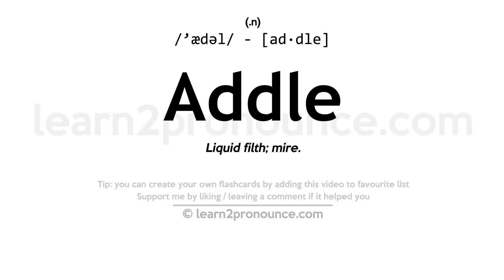Pronunciation of Addle | Definition of Addle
Addle pronunciation | How to pronounce Addle in English?
/`ædəl/
Meaning of Addle | What is Addle?
(1) (n.) Liquid filth; mire. (2) (n.) Lees; dregs. (3) (a.) Having lost the power of development, and become rotten, as eggs; putrid. Hence: Unfruitful or confused, as brains; muddled. (4) (v. t. & i.) To make addle; to grow addle; to muddle; as, he addled his brain. (5) (v. t. & i.) To earn by labor. (6) (v. t. & i.) To thrive or grow; to ripen.
What is Addle | Addle meaning and definition?